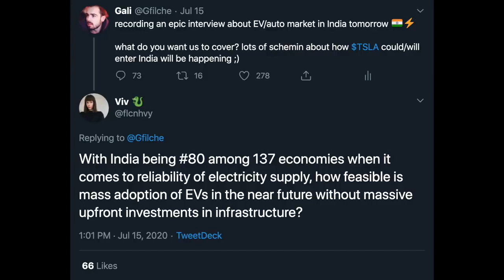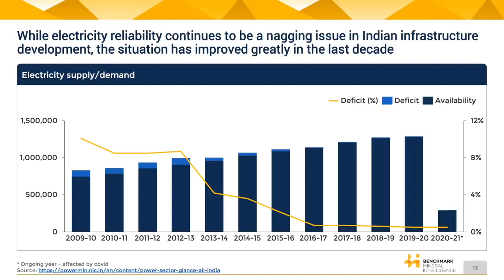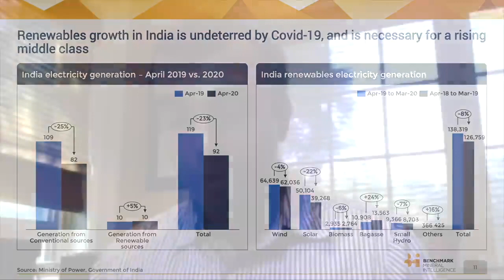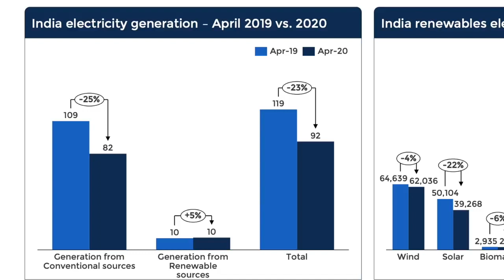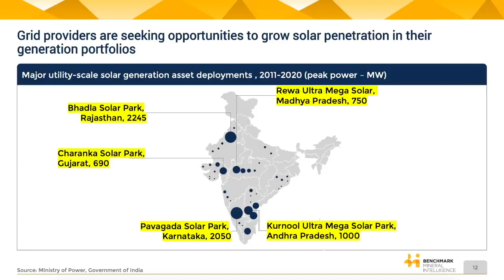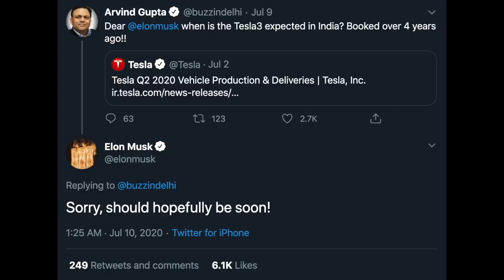India's Grid Reliability & Tesla's Battery & Solar Opportunity w/ Vivas Kumar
In this clip, Gali and Vivas Kumar discuss India's unreliable grid and the opportunity for Tesla to grow its Powerpack/Powerwall/Solar business in a country that will benefit considerably from it.